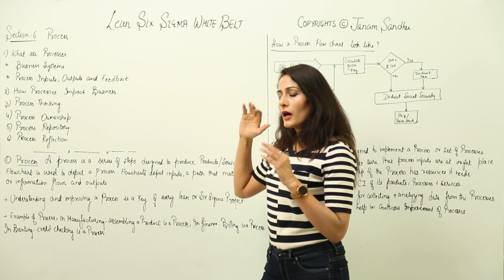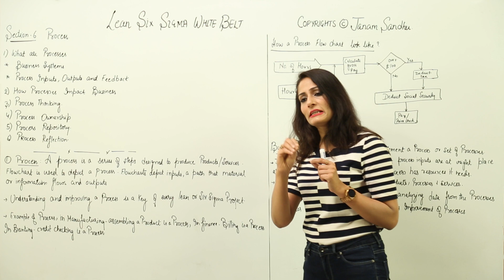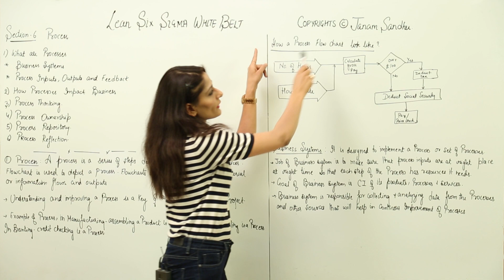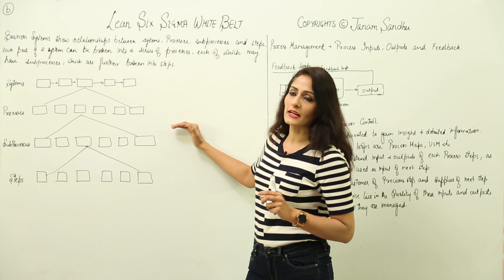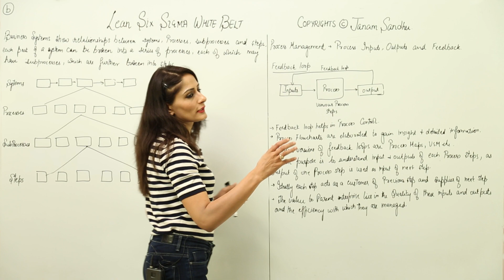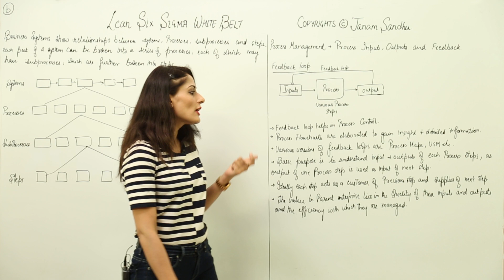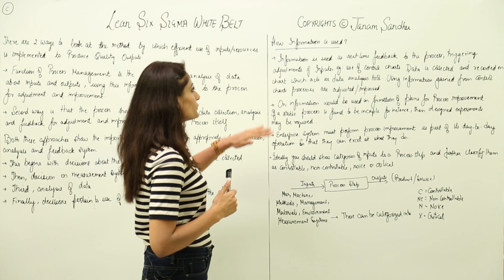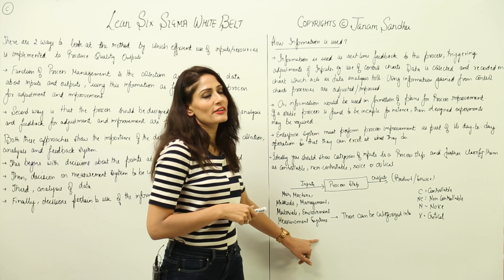Lean Six Sigma White Belt Course I What is Process I Hindi I Business System I Certification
Hello,

This lecture is all about processes, business systems, and process management, this is a very important topic as we are surrounded by processes each product or service is a product of many processes involved in converting inputs into output.
I have developed these lectures both in English and Hindi with a lot of passion, so would appreciate if you like and share them as much as you can as it will serve as a motivation to create many more videos. This complete course will be over 15 hours, these are just snippets which will help give you an insight into this course.

These lectures are about topics which have been covered in section one, my lean six sigma white belt course.
The complete course will be launched on 15th June.
This course has been designed to provide in-depth knowledge of the subject, I guarantee that once you will go through the entire course you will understand what lean six sigma is and in this course I have also discussed in details lots of tools used in Lean six sigma for those who want to improve their business processes and if you own or run business you can ask your team to take this course, it will benefit your entire organization.
This is the best starting points for students, engineering and business grad students to understand the subject and be an asset in the job market.
Plus on completion, you will be awarded a certification, so you will be a  certified six sigma white belt Professional.